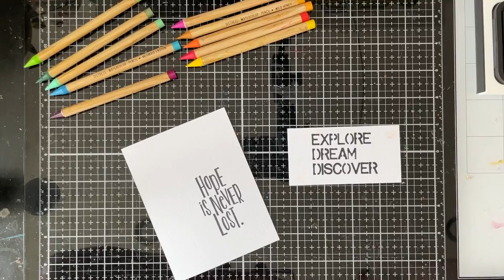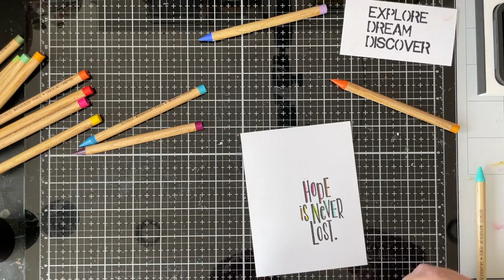Playing with *NEW* Tim Holtz Distress Watercolor Pencils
Playing with the new Tim Holtz Distress Watercolor Pencils, swatching and sharing a few techniques I have tried with them so far.

• Tim Holtz Distress Watercolor Pencils SETS 1, 2, 3 BUNDLE Ranger ranger162

• Tim Holtz Distress Watercolor Pencils SET 1 Ranger tdh76308

• Tim Holtz Distress Watercolor Pencils SET 2 Ranger tdh76315

• Tim Holtz Distress Watercolor Pencils SET 3 Ranger tdh76643

• Tim Holtz 8.5 X 11 DISTRESS WATERCOLOR CARDSTOCK Ranger TDA53927

• Tim Holtz Distress Archival Ink Pad BLACK SOOT Ranger

• Tim Holtz Distress Ink Pad BLACK SOOT Ranger TIM1954

• Tim Holtz Alcohol Ink MINI APPLICATOR TOOL Felt Ranger tac62158

• Ranger US HEAT IT CRAFT TOOL United States Use HIT00471